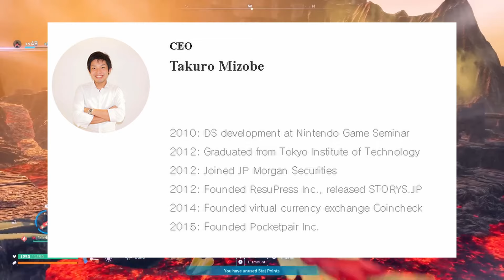Palworld Review - Is It Worth Your Time?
Hey everyone, today we're going to be looking at the game that has taken over the gaming landscape for the past week - Palworld. There's been a lot of people talking about if it's a ripoff of pokemon or other Nintendo properties and, while I will be covering that, I also just wanted to talk about it and see if I even thought it was a good game. So I hope you like this review and that it helps you decide if Palworld is right for you!